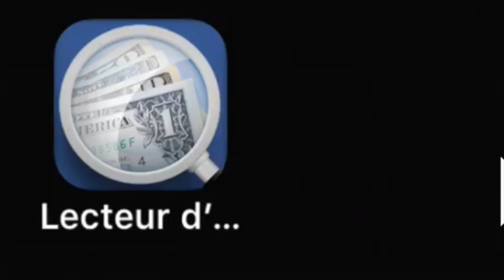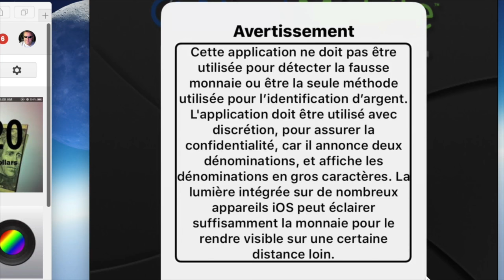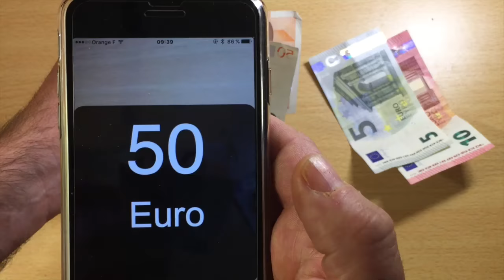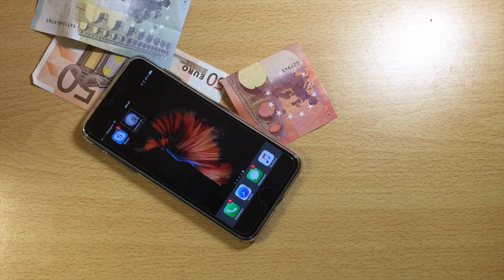Transformer Votre Iphone En Véritable Lecteur D'argent Lecteur Euros Détecteur De Billets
Salut à tous NantMobile Money Reader une véritable Appli qui transforme votre iPhone en lecteur de billets Euros grâce à elle détecter tout les billets d'euros simplement en plaçant votre iPhone iPad iPod touch sous le billet et celui ci va vous détecter le billet et vous le dicter j'espère que la vidéo vous plaira merci d'aileurs de la regarder jusqu'au bout et abonnez vous ma chaîne vous plaît.